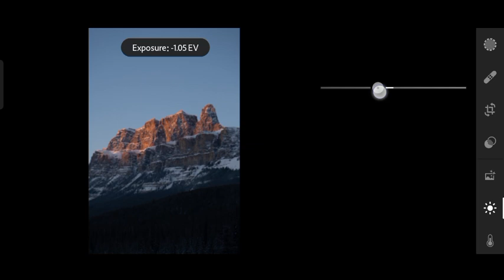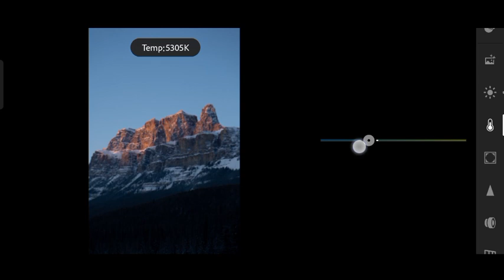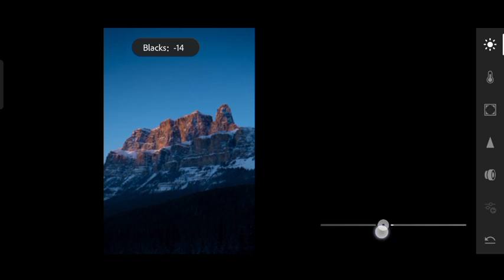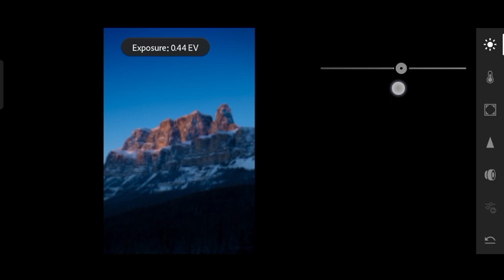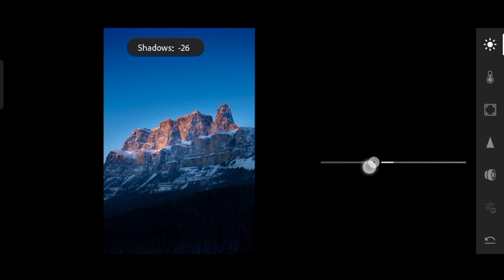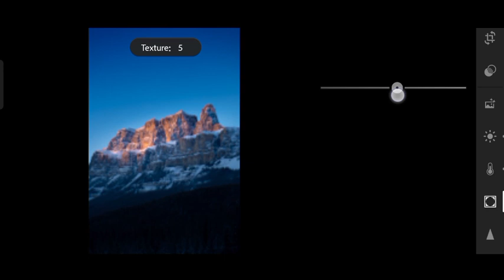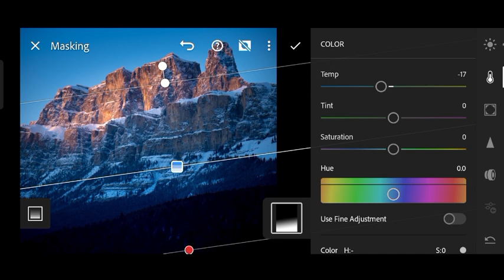Convert Day to night. | Lightroom mobile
Just keep creating and growing and keep learning

                warriyo mortals [ncs]